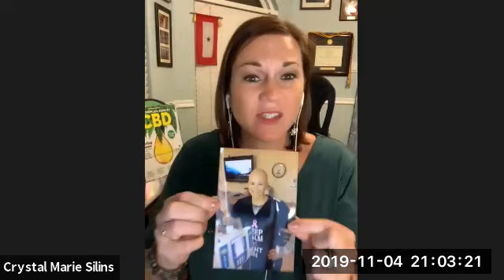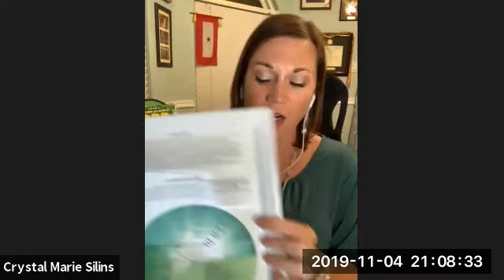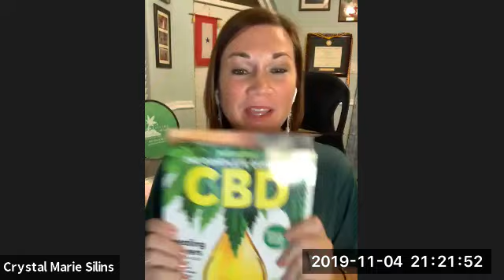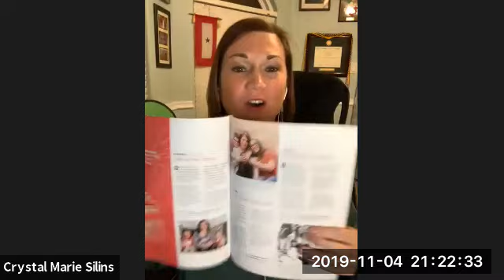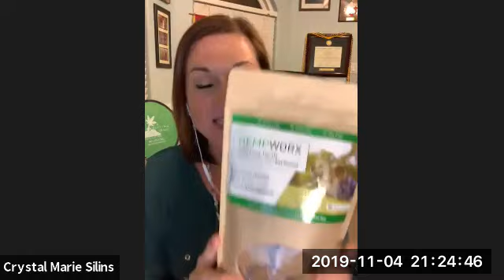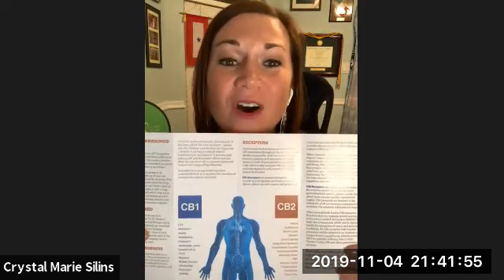Launch Your Legacy Live 11/04/19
Join Team members and ranked affiliates Crystal and Deralynn as they share their stories of how/why they joined, what it's done for them and their families, and a basic review of the products and compensation plan of MyDailyChoice.